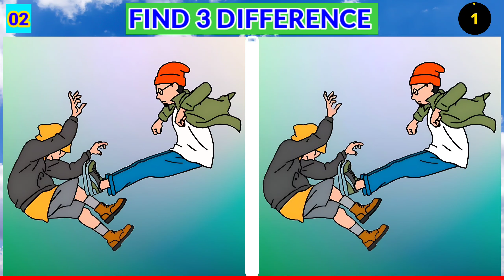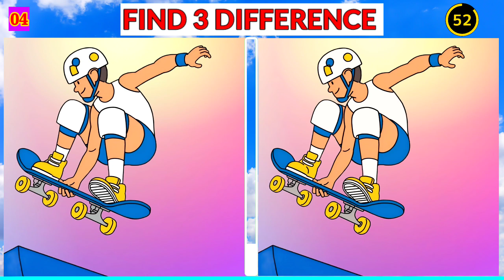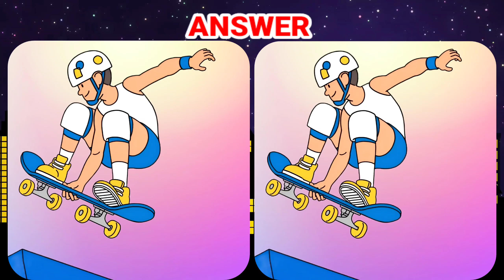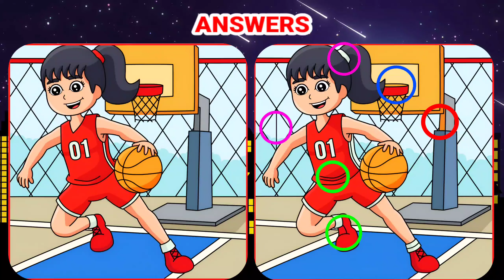[Spot the difference] Top 1% genius find difference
Top 1% genius find difference || ‎@funwithpuzzleofficial || find the differences

🔹️Another part of spot the difference game.

🔴Spot the difference between the two pictures